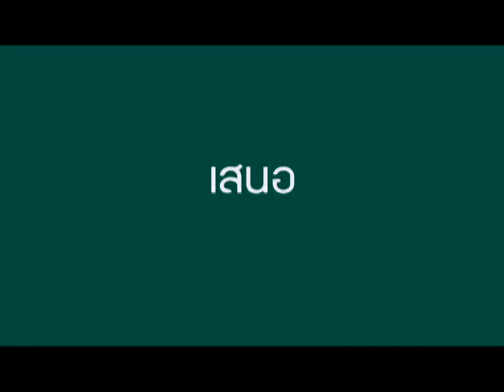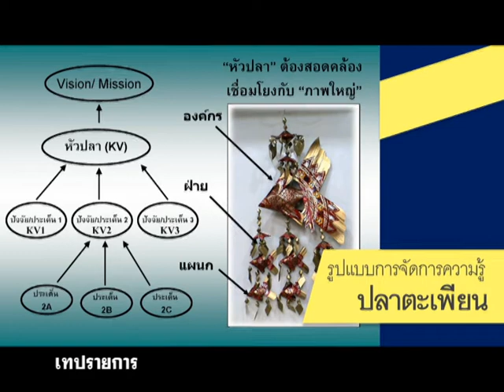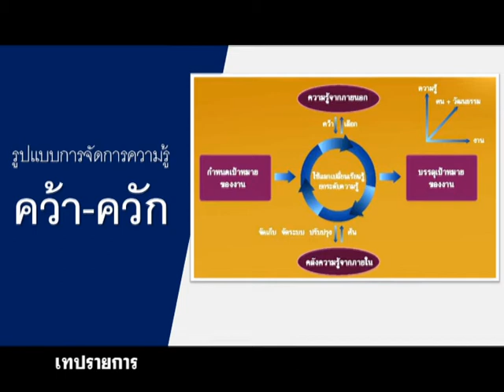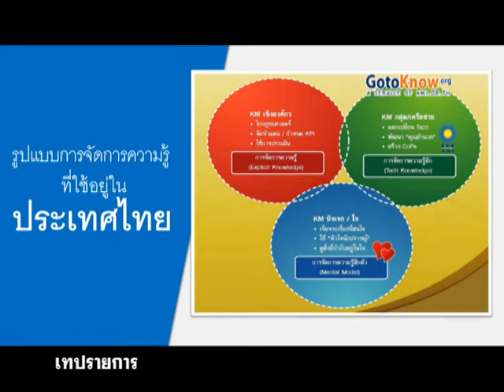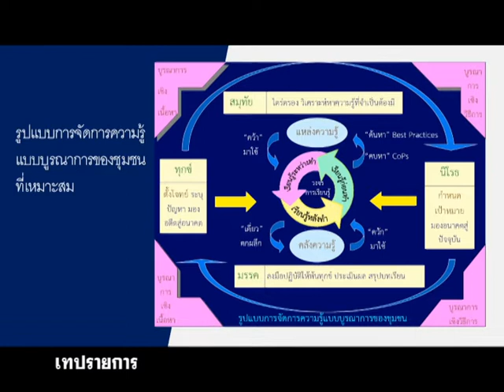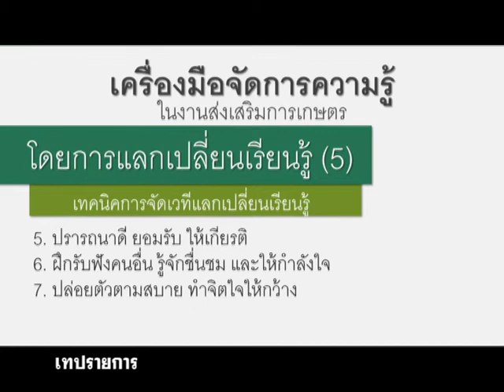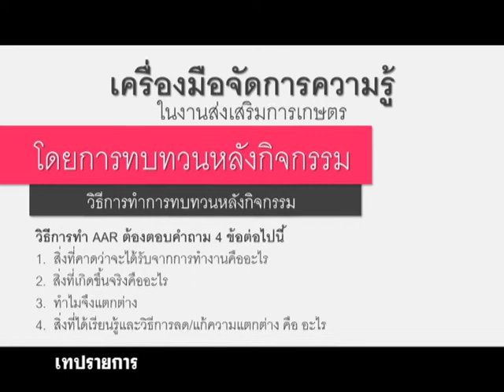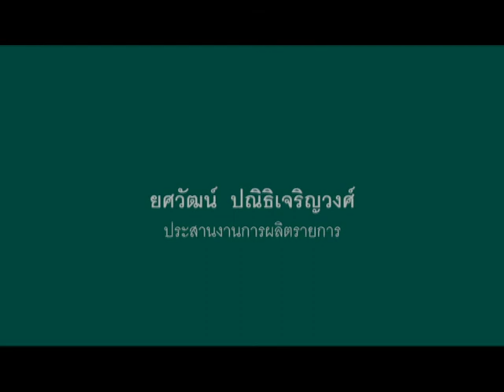◣ มสธ ◢ สื่อสอนเสริมชุดวิชา 91311 การจัดการความรู้เพื่องานส่่งเสริม ครั้งที่ 1-2 ผลิตภาค 2/58